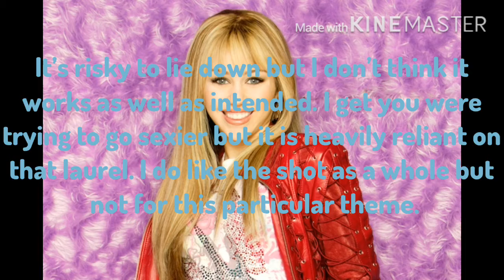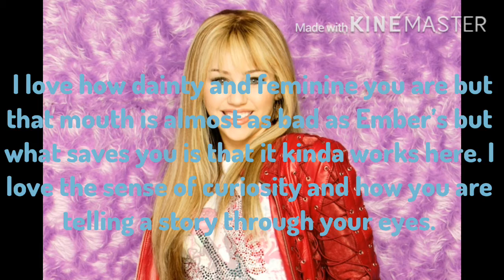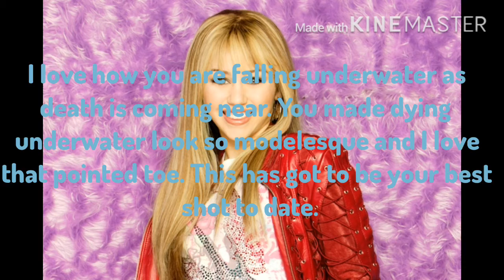The Top Model Season 1 Music Edition Episode 7 Part 1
Theme 7.2
Improvement
This theme is only for the eliminated models
Improve on the theme you got eliminated on
Refer to the original theme for details
Due 7/12/20
Heather can choose any month
Rin can choose any song
Theme 8
Little Devil
It’s your first prize theme for the sexy nighttime wear company Little Devil
1/2 body to Full Body
Partners-Yes but optional
Cut-Offs-No
B&W-No
Due Date will be a week from when Part 2 comes out
Cast
MakoPi (NightCities13)
Operetta (Carrie Lee the Sparkle Clefairy)
Iggy (jay dent)
Gloria (Vitória Bolzoni)
Eli (Paige)
Pabllo (Vitória Bolzoni)
Ember (Carrie Lee the Sparkle Clefairy)
Sophie (kokoroisbrokoro96)
Miku (NightCities13)
Placements
16th:Taylor (Robert Lowe)
15th:Galaco (Shie)
14th:Rihanna (Robert Lowe)
13th:Beyoncé (jay dent)
12th:Heather (Alex)
11th:Tzuyu (Robert Lowe)
10th:Rin (ELIAS SALAZAR)
9th:???
8th:
7th:
6th:
5th:
4th:
3rd:
2nd:
1st:
I don’t own anything on this video. Everything belongs to their respectful owners. I don’t make any money off of this and this is for fun. Please don’t block my content. This video is not for viewers under the age of 13.